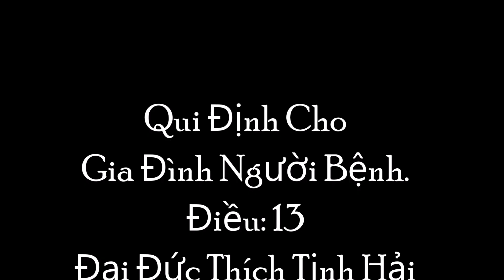13 - NỘI QUI DÀNH CHO GIA ĐÌNH NGƯỜI BỆNH | ĐIỀU 13| THẦY DIỆU ÂM TỊNH HẢI HỌP MẶT BHN TOÀN QUỐC